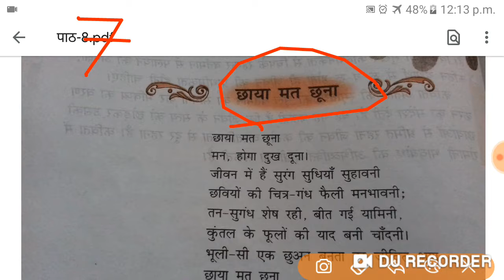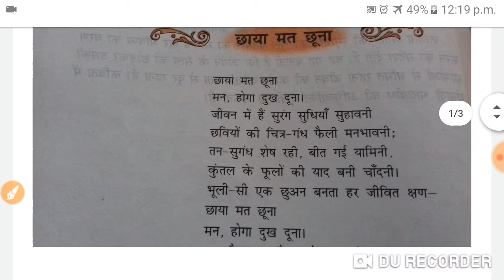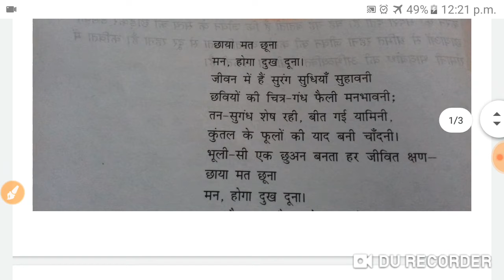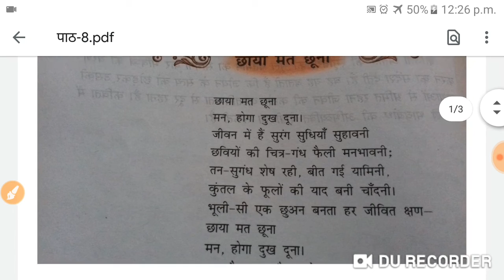Class - 10 lesson - 7 part- 1